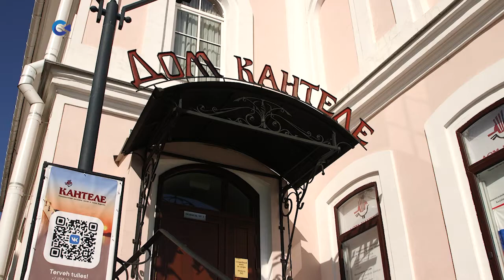ДОМ КАНТЕЛЕ ОТКРЫЛСЯ ДЛЯ ПОСЕТИТЕЛЕЙ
Как артисты пережили самоизоляцию и что нового они подготовили для гостей, расскажем в нашем сюжете.